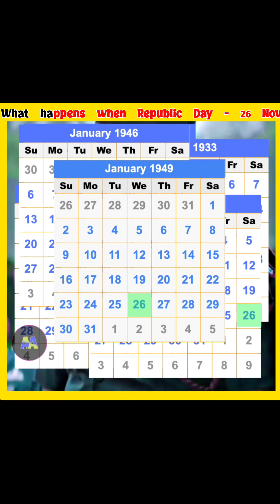What happens when Republic Day - 26 Nov | 26 January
What happens when Republic Day - 26 Nov || Republic Day | 26 January

26 January Republic day